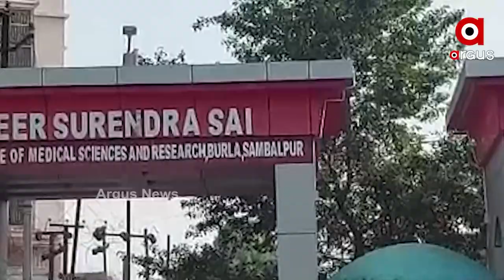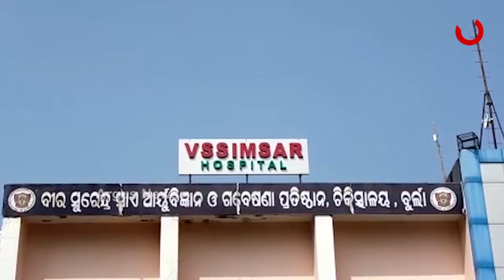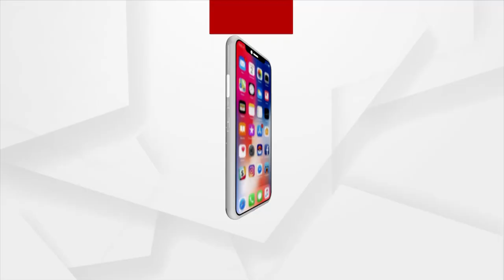ପଇସା ଲାଗିର୍ ରୁଗୀକେ ଆମ୍ବୁଲାନ୍ସ ଭିତରେ ବନ୍ଧକ୍ ଘଟନା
ପଇସା ଲାଗିର୍ ରୁଗୀକେ ଆମ୍ବୁଲାନ୍ସ ଭିତରେ ବନ୍ଧକ୍ ଘଟନା । ଅଡୁଆନେ ପଡଲେ ରାଏଜ୍ ସ୍ବାସ୍ଥ୍ୟ ବିଭାଗ ଆରୁ ଭିମସାର କର୍ତ୍ତୁପକ୍ଷ  । ଘଟନାର ବରଷେ ଉତାରୁ ମାନବାଧିକାର ଆୟୋଗ କଡା ପଦକ୍ଷେପ ନେଇଛନ୍ । ଆସନ୍ତା ୬ ସପ୍ତାହ ଭିତରେ ଜବାବ ରଖବାକେ ନେଇ ନୋଟିସ ଜାରି ।